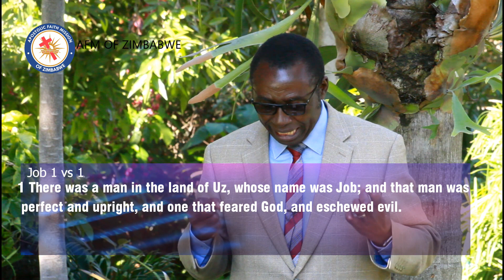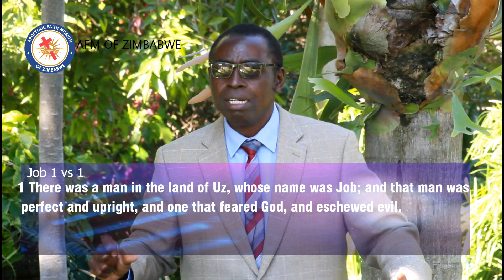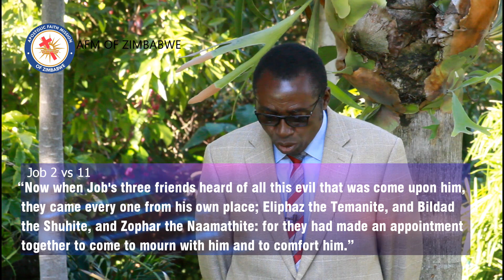PRESIDENT REV .C. CHIANGWA (OVERCOMING THE OVERWHELMING)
OVERCOMING THE OVERWHELMING